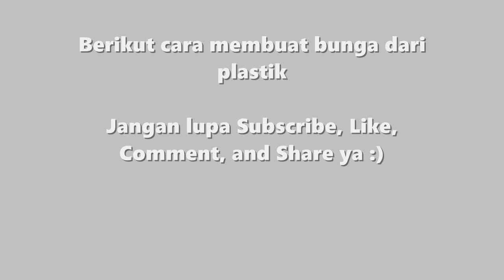DIY How to Make Flowers Plastic Bags | Tutorial Mudah Cara Membuat Bunga dari Kantong Plastik Kresek